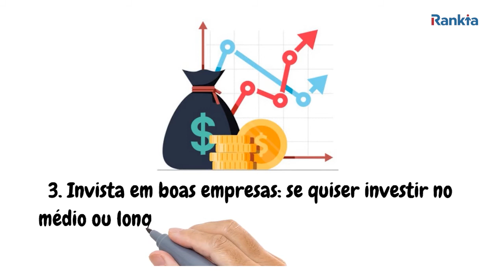Dicas para investir na Bolsa de Valores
Estes concelhos foram dados por investidores mais experientes e reconhecidos, aqueles que levam mais tempo certamente os reconhecerão. Mas para alguém que está no seu começo a investir no mercado de ações, as dicas são básicas.